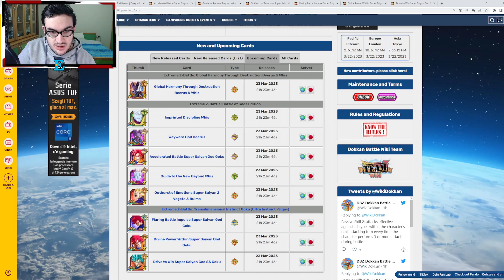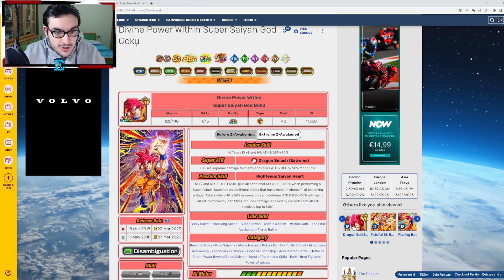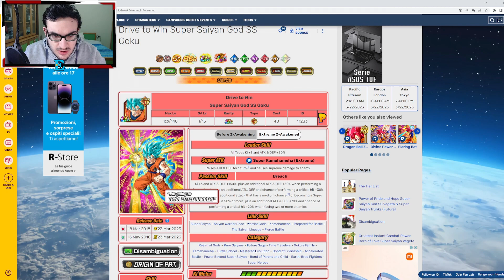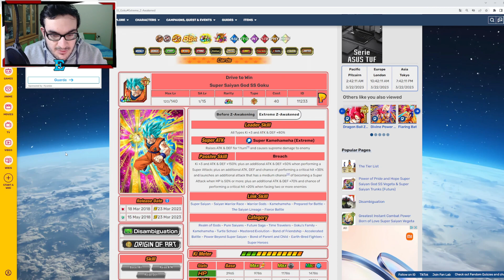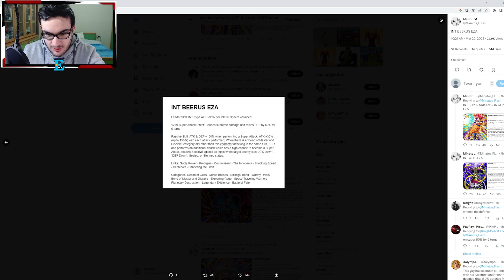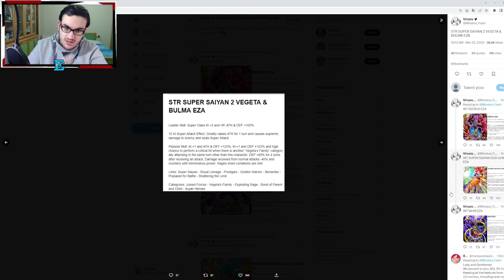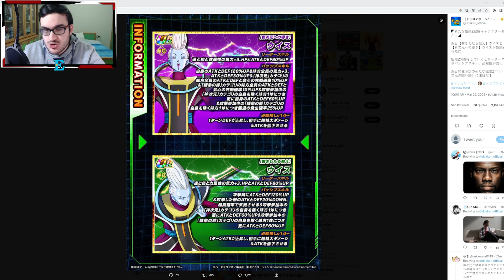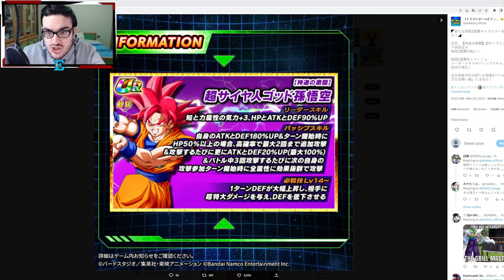ANALISI TUTTI GLI EZA DEL SAIYAN DAY || DBZ Dokkan Battle ITA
Vediamo insieme i nuovi eza su dokkan battle in uscita domani
Abbonati a questo canale per accedere ai vantaggi: